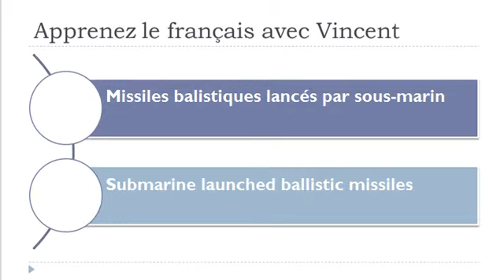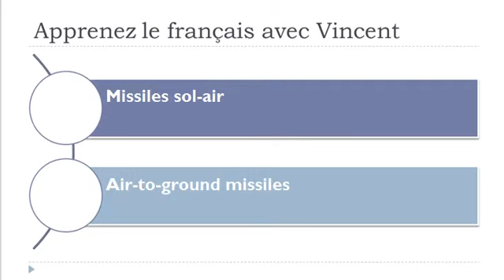Learn French with Vincent = Vocabulary = Missiles